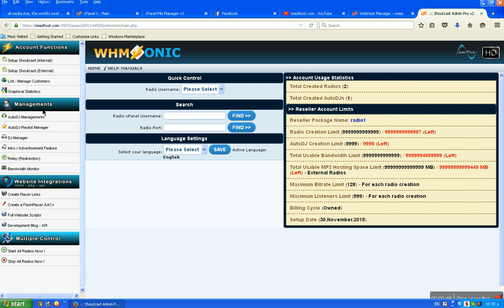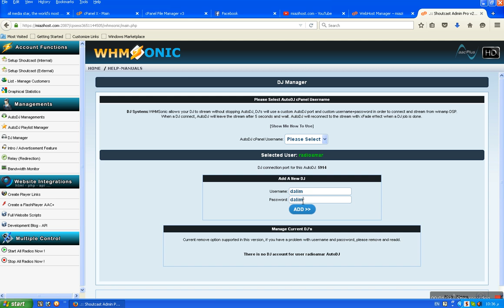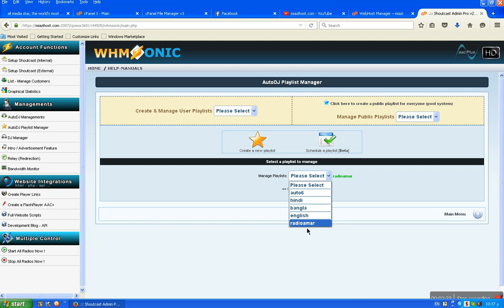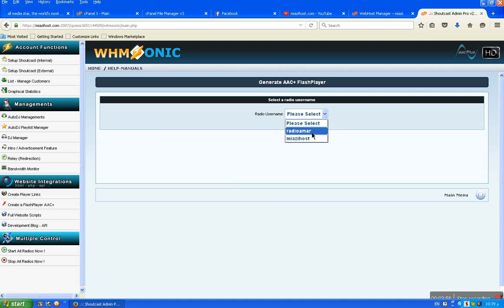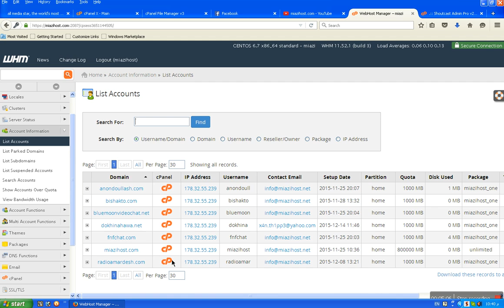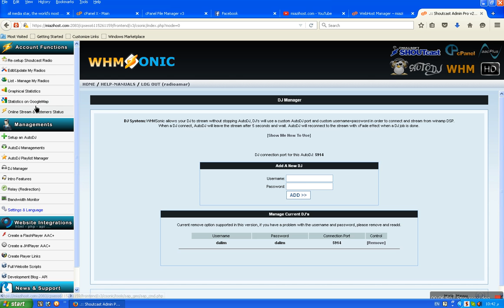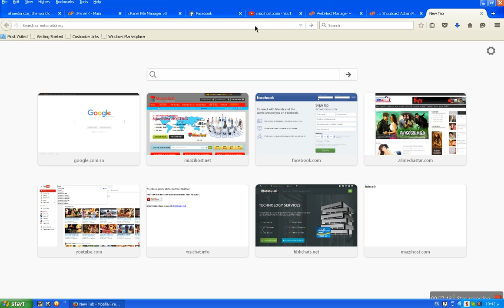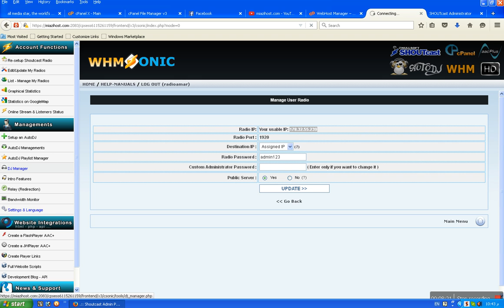how to use online radio miazihost tutorial whmsoic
Web Hosting , Visichat 3.1.0  Hosting, Radio Hosting , Newspaper  Hosting , Vps Server,  Dedicated Server , Red5 Vps  Server , Red5 Dedicated Server, Linux  Dedicated Server ,  Domain registration, domain reseller, whmcs, software, whmcs, theme, row code cms web design php wordpress ,develoment  joomla, develoment html css java